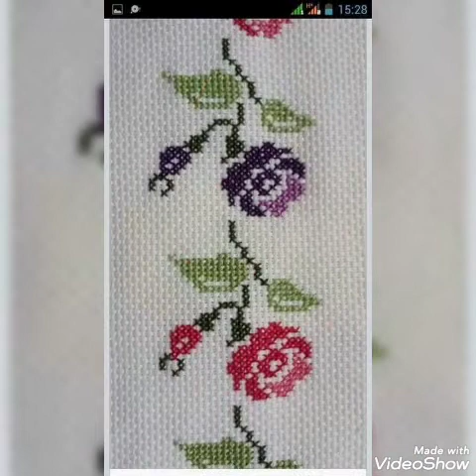Stunning And Elegant New Cross Stitch Patterns For Everything